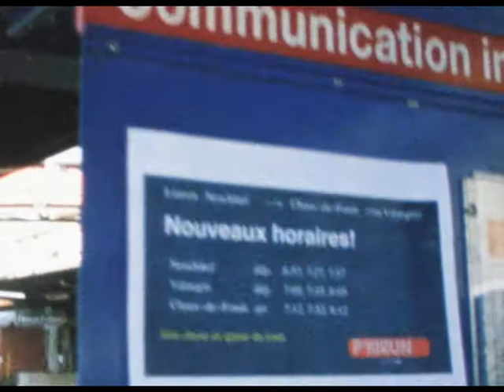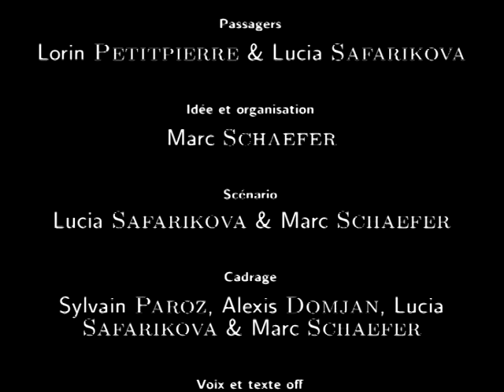ptitrun h264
Après le refus du projet TransRUN, une solution alternative a été mise en place.

Tourné en super-8 :-)